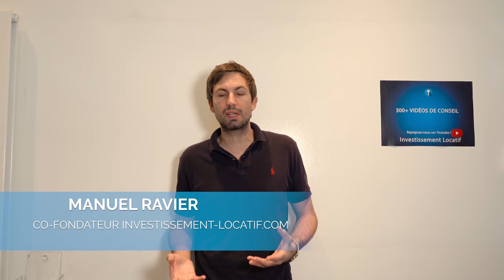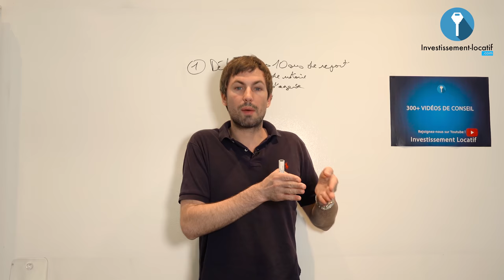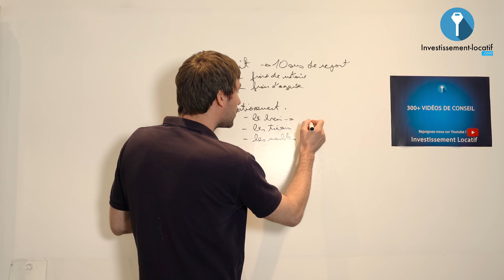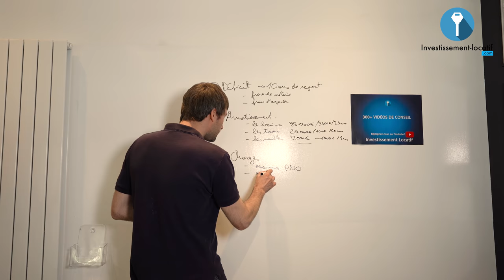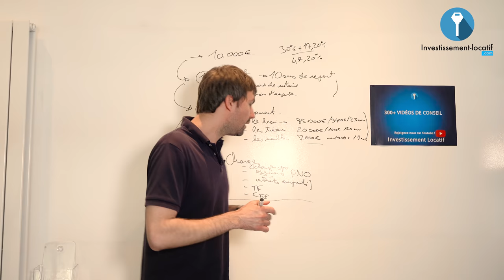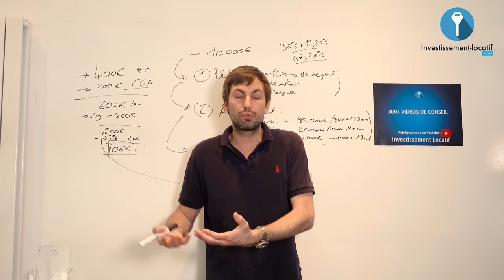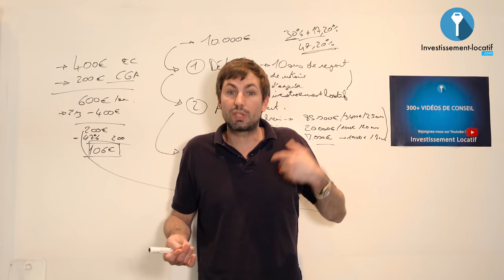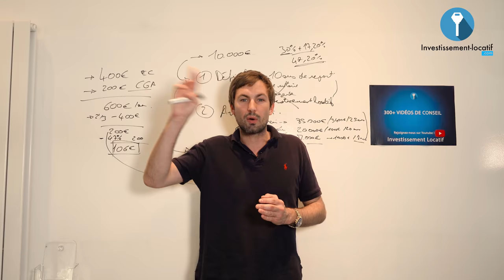Immobilier: Comment ne pas payer d'impôt sur ses revenus ?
► ✅ Vous avez un projet ? Parlez-en avec mon équipe lors d'un RDV gratuit

► ✅ Bénéficiez de 30min de rdv offert avec mon expert comptable spécialisé

Dans cette vidéo nous allons voir comment ne payer d'impôt sur ses revenus locatifs. Pour ne pas payer les impôts durant un bon nombre d'années, le régime que je te recommande de faire, c'est tout simplement la location meublée au réel. Il faut comprendre que c'est un abus de langage quand on dit qu'on ne va pas payer d'impôt. L'idée ici c'est de ne pas payer sur les revenus locatifs, mais sur la détention immobilière.

1. Passer en déficit. La première règle pour ne pas payer d'impôt sur ses revenus c'est de passer en déficit. Ce déficit doit être reportable pendant 10 ans, et composé de frais de notaire et des frais d'agence liés à l'achat.

2. L'amortissement. C'est la deuxième chose à voir lorsque vous ne voulez pas payer d'impôts. Que vous soyez à professionnel ou non professionnel, ou que vous soyez à l'is, la logique de l'amortissement, c'est que le fisc va accepter la déduction de vos revenus sur d'autres choses. Regardez la vidéo jusqu'au bout, vous allez mieux comprendre.